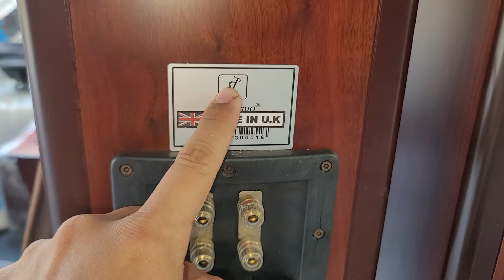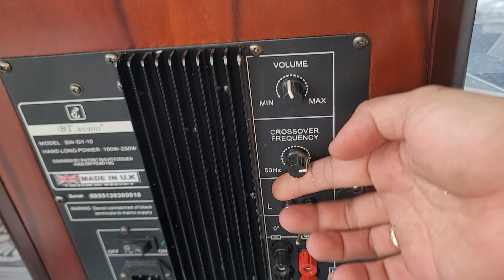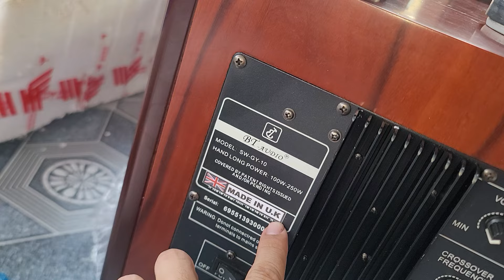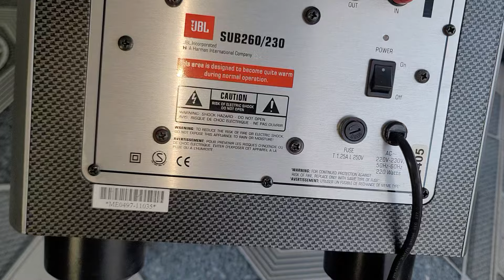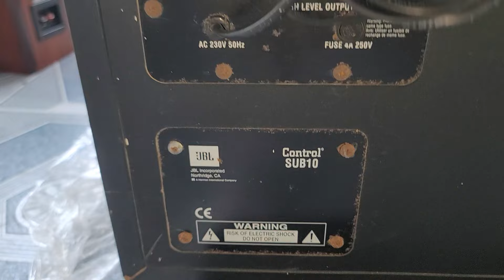Bộ loa cây+sub+center-loa tay bãi anh quốc. sub jbl bas 20-25. loa bát mid trép rời jbl 0966.812.781